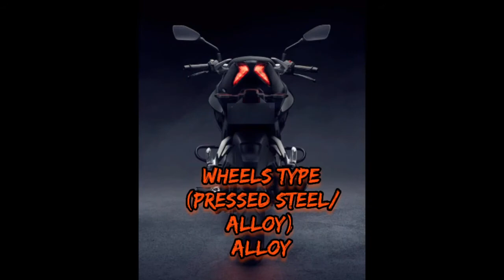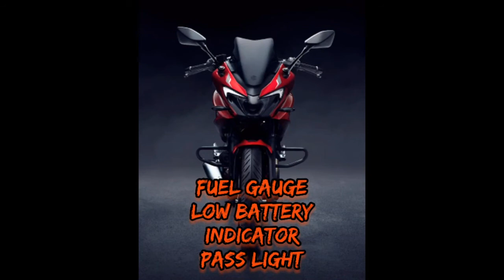Pulsar 250 new model 2021